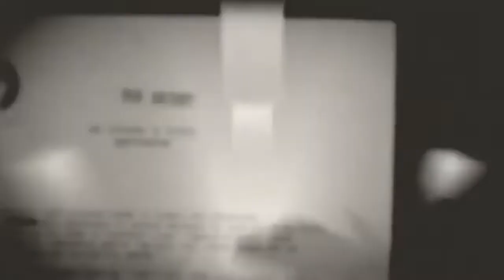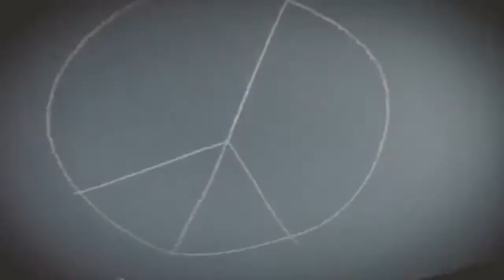AC Slater x Curbi - Navigator (Official Music Video)